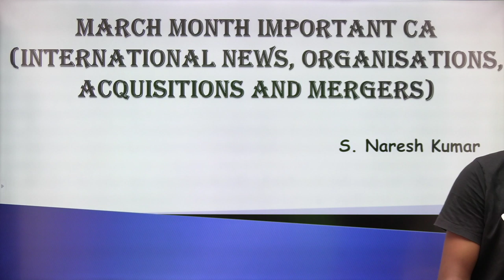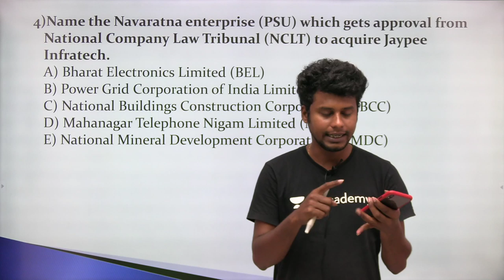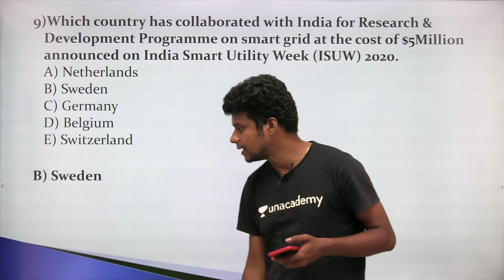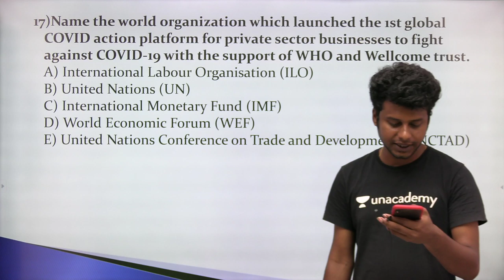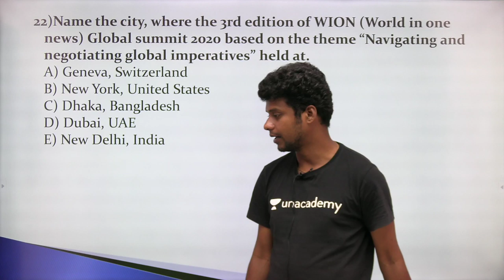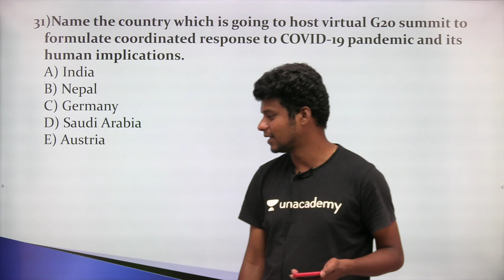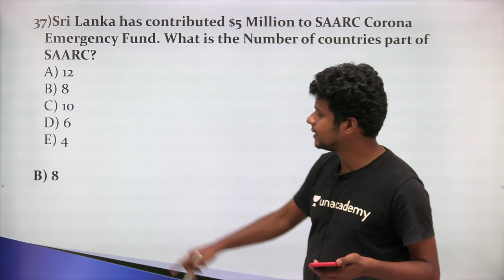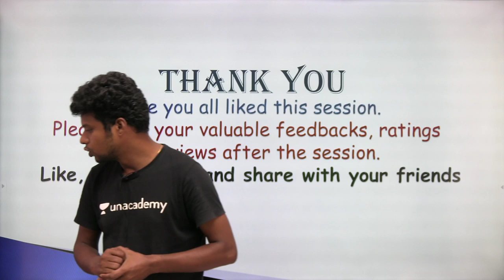March important CA live quiz for SBI clerk mains(international news, Organisations, Acquisitions)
In this session, Naresh Kumar will be giving you the live session on March month important CA. That will be very helpful for SBI clerk mains. This includes the questions from International news, organizations, acquisitions, and mergers

Unacademy Plus Subscription Benefits:
1. Learn from your favorite teacher
2. Dedicated DOUBT sessions
3. One Subscription, Unlimited Access
4. Real-time interaction with Teachers
5. You can ask doubts in the live class
6. Download the videos & watch offline